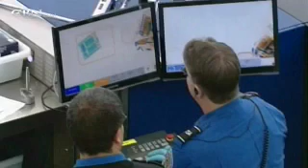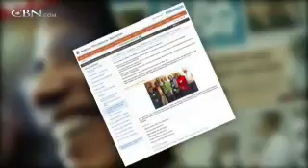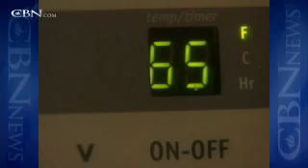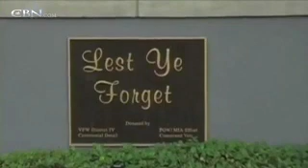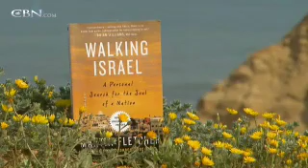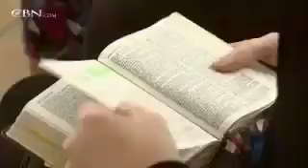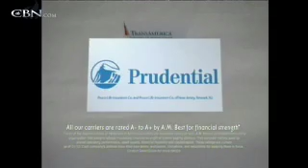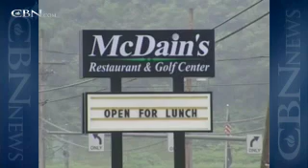News Channel Midday Edition: July 12, 2011 - CBN.com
Watch the July 13 edition of the CBN News Channel's Midday News with Lorie Johnson and Mark Martin.  Top Stories -- Lawmaker Says Airports Still Vulnerable to Terrorists, A Cure for Homosexuality? The Debate Continues, and more... The Christian Broadcasting Network CBN